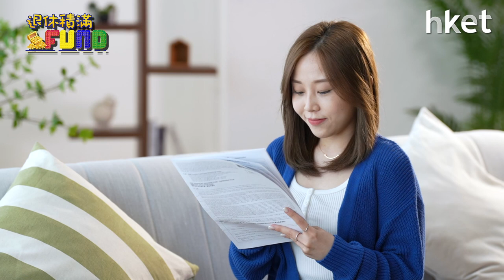【退休積滿Fund】MPF可以All in股票基金？專家提供兩大貼士點揀股票基金 周四13:30與你分享退休部署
強積金計劃下的股票基金一般回報最高，打工仔可否將全部強積金供款投資股票基金呢？選擇股票基金時又有甚麼考慮因素？今集《退休積滿Fund》，浸大會計、經濟及金融系副教授麥萃才為大家拆解股票基金的投資策略。